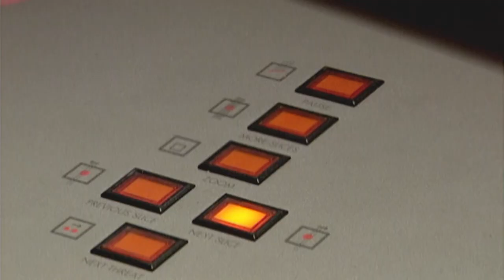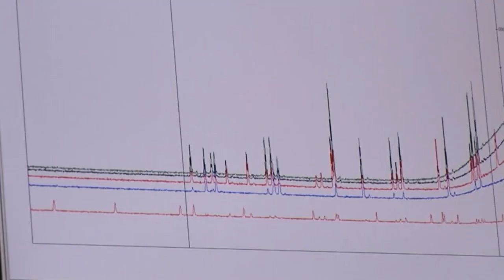The “Death Ray” Found With The Power To Destroy All Life On Earth I NASA’s Unexplained Files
Scientists detect X-Rays with the power to destroy all life on Earth, questioning whether the source of this power is something such as a black hole… or even more threatening.